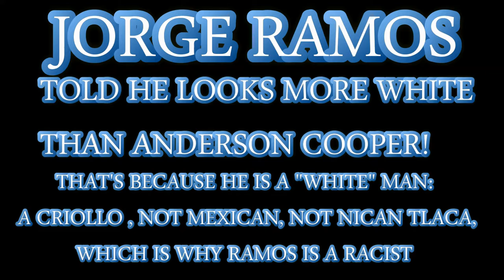JORGE RAMOS CRIOLLO GUSANO CALLED OUT AS "WHITE"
Jorge Ramos is a white supremacist who attacked Evo Morales, but never attacks the racism of the Miami Cubano Gusanos.